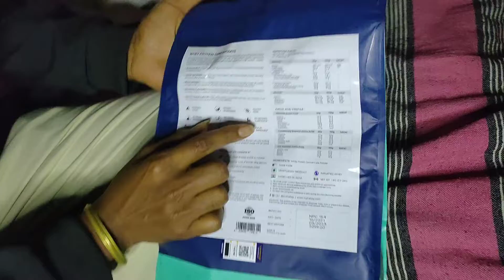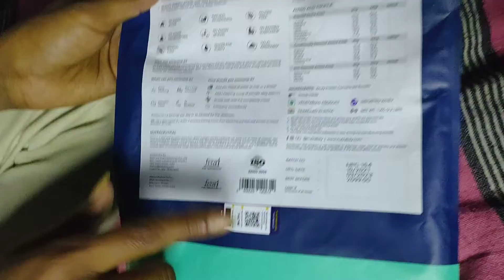nutrabay pure concentrate whey protein unflavoured review😋